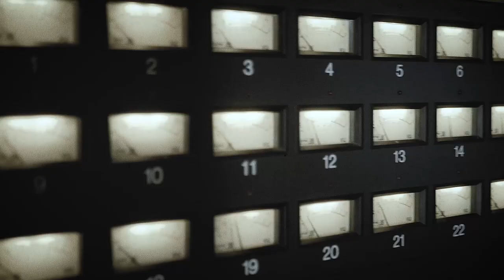Peter Dahlström | The man behind this studio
I’ve been working under the roof of The End Studion for about three years. Peter Dahlström built this studio together with his friend Ajax a little more than twenty years ago. In this weeks video I want to take the time and talk to Peter about his history. How he caught the interest for audio and how that brought him to build this amazing studio. This resulted in an open conversation about how went from making coffee at a local studio to getting work from some of the biggest clients in Sweden, including ups and down on the way.